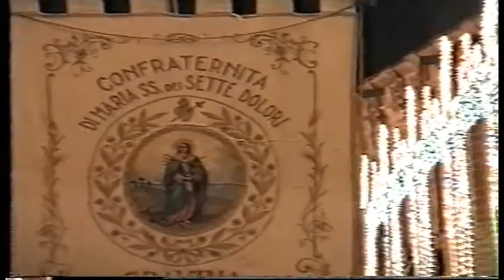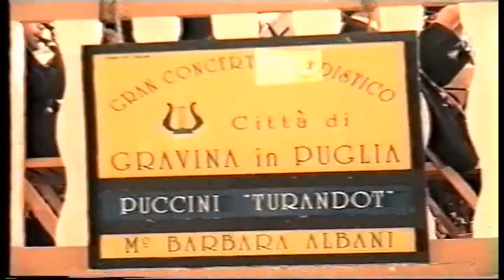FESTA DI SAN MICHELE A GRAVINA 1996